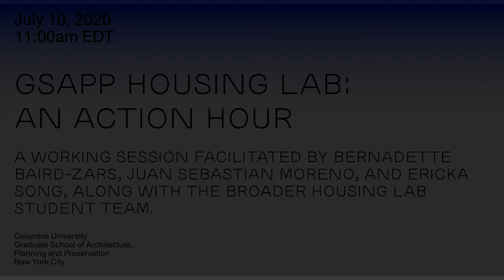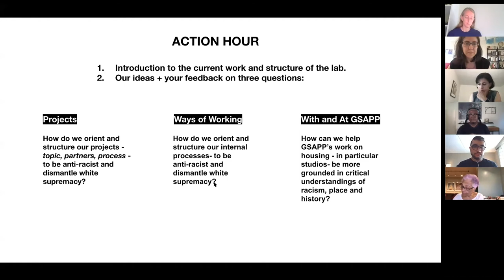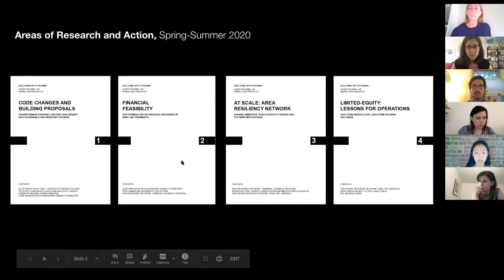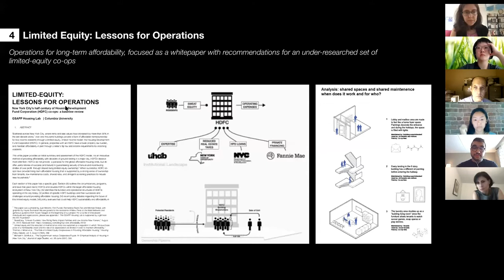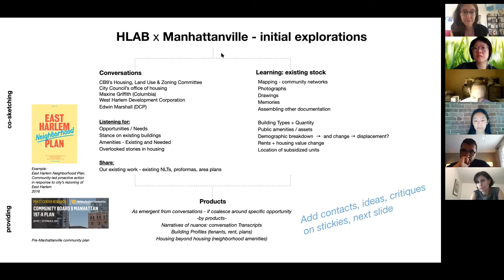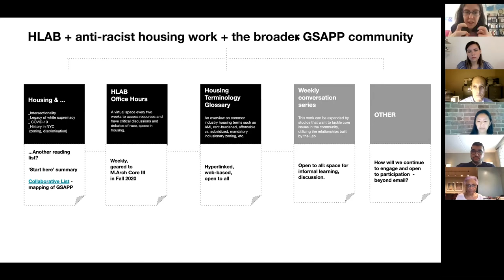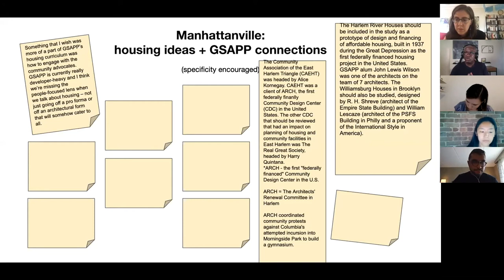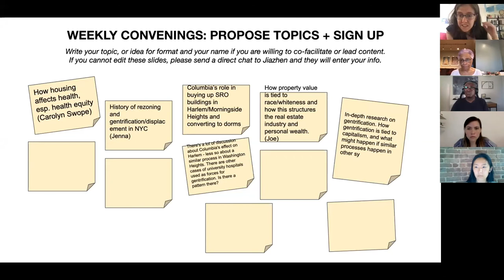GSAPP HOUSING LAB: AN ACTION HOUR, July 10, 2020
Housing in New York City is enmeshed in racist and exclusionary legacies that continue through the work of planning, architecture, and development. Over an 'action hour', the GSAPP Housing Lab team describes and invites feedback on their current projects and plans to more explicitly integrate an anti-racist agenda into the current lab engagements, methods of working, and connections with the broader GSAPP community in a live working session with participation from GSAPP alumni and current students.

The session was facilitated by Bernadette Baird-Zars, Juan Sebastian Moreno, and Ericka Song, along with the broader housing lab student team.